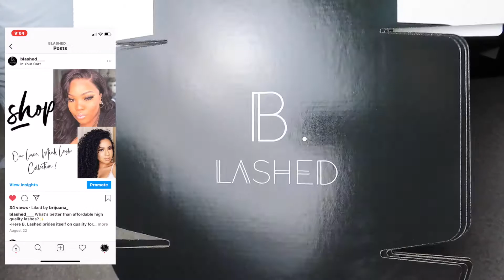ENTREPRENEUR LIFE: HOW I MAKE PR BOXES"WHAT GOES INSIDE"|BrijuanaFiles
Another entrepreneur video! So, I decided to go the PR route to attract more customers to my lash business. Do you like the boxes? Sis had to step her game up. Let me know if y'all enjoy these business videos. Enjoy!